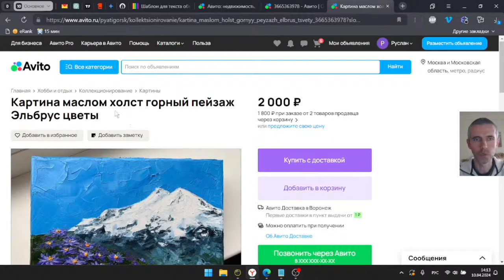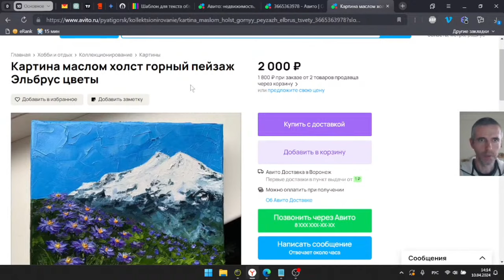АВИТО Как продать картину. Название объявления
Обучение продажам картин в интернете. Советы, инструкции по работе вашего магазина (в Клубе)

По вопросам вступления в Клуб обращаться к Руслану в Telegram или ВК уточнить способ оплаты и получить реквизиты

💥Либо купить в постоянный доступ отдельные выбранные МК.